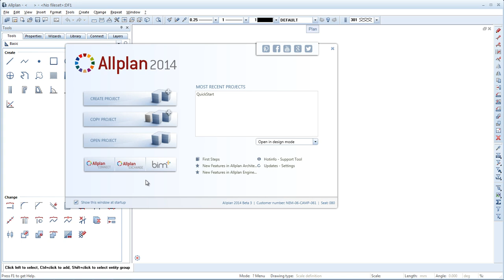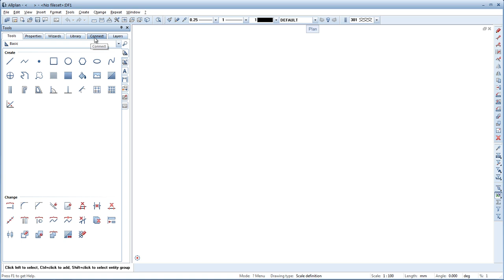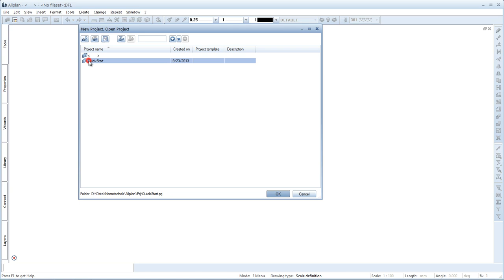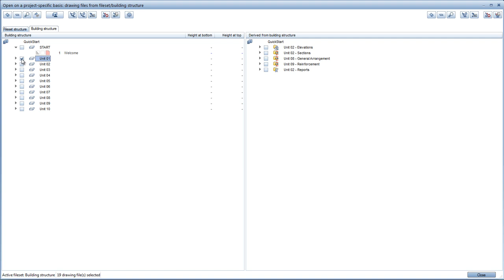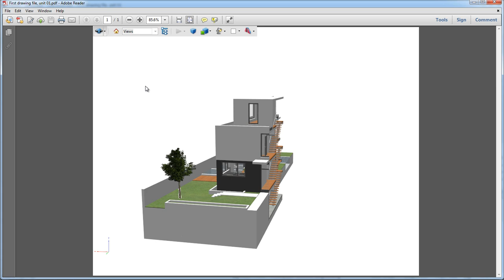Allplan 2014 Quickstart [EN] - User Interface & Building Model - CAD Tutorials [06.11.2013]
The following example of CAD Tutorials offers you a quick and easy entry into the world of Allplan. Follow the procedures shown and described in the film tutorial step-by-step and then try them out for yourself.

Set up the user interface
Navigate the 3D building model
3D section view of the building model
3D PDF export